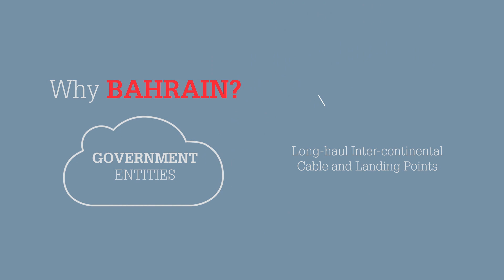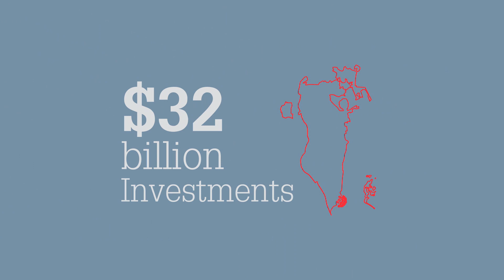Data Centres Infographic - Amazon Web Services Infographic (AWS) - Bahrain Launch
We were asked to produce an infographic video that would explain what a data centre is, what benefits it may provide local and surrounding businesses and how it may also help the country's economy by the Bahrain Economic Development Board.

We accepted the challenge and created the concept, wrote the script and created the full animated infographic in both Arabic and English.

This is the English version.

Let us know what you think. And of course, if you have such a requirement, please get in contact with us. for more.